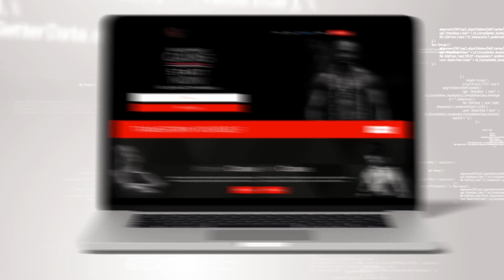Director Demo Reel